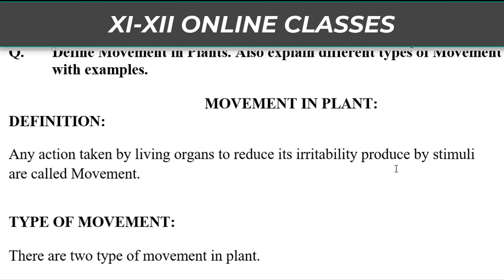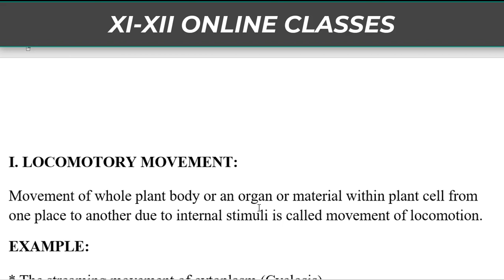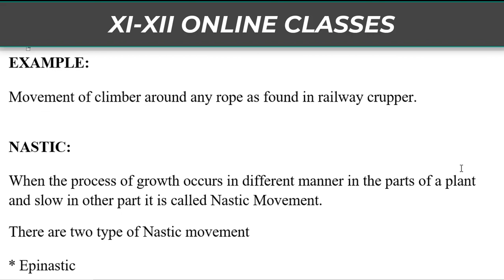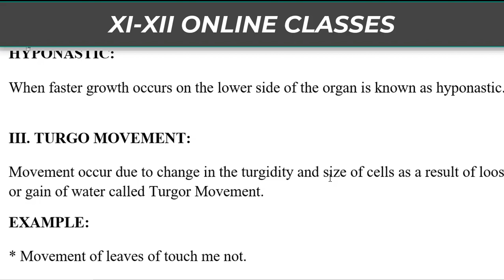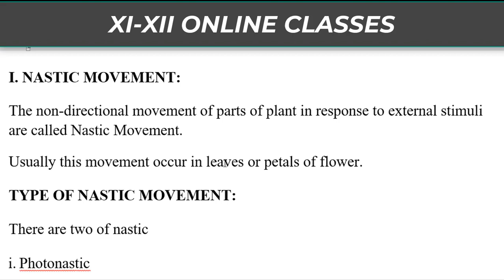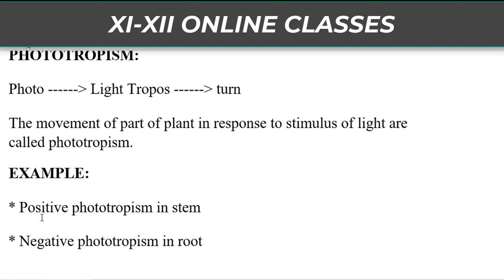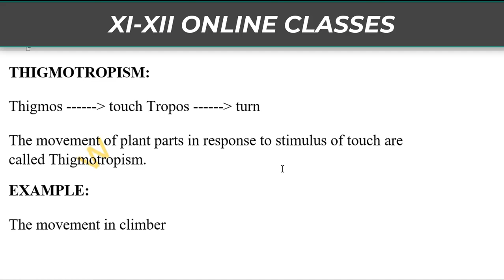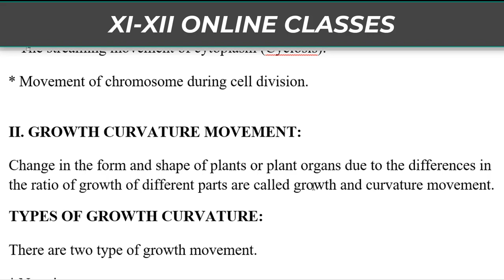Movement in Plants I XII Biology Online Classes I Sindh Board I Dr Muhammad Saquib Qureshi